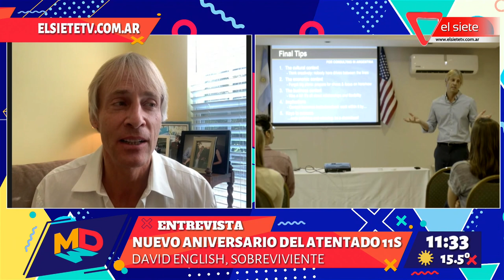Nuevo aniversario del atentado 11S - Entrevista David English